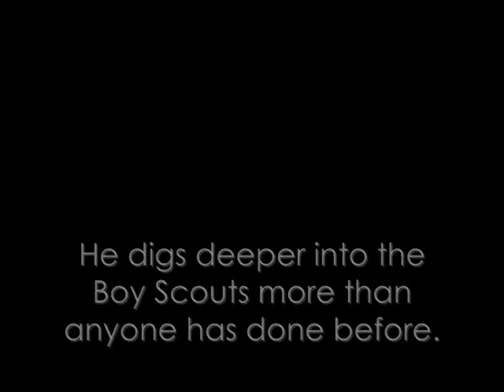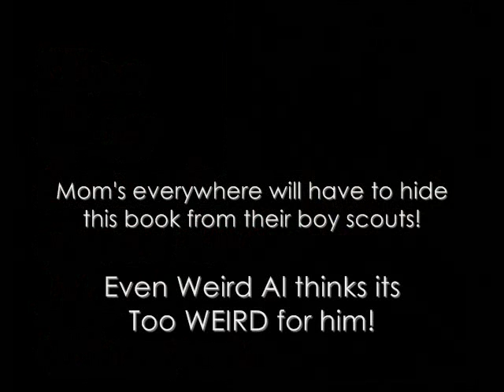The Lost Badges - The Boy Scout Code!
Parody to Novels written by Dan Brown. Popular book writer Don Brawn has written various books about the mysterious worlds of the Catholic, Illuminati and now also the Masons. He now takes on a subject about the Boy Scouts and it is being hailed as one of his most provocative books to date!

Don has uncovered the mysteries of the Catholic Church, the Illuminati and also the Freemasons with his best selling books. We thought we've read them all! We thought that his work would end there!
But DEEP in the culture of America and around the world, there lies an organization SO secretive... so elusive... that none would touch them... UNTIL NOW!

Nothing could have prepared you for this!
The Boy Scout Code - The Lost Badges
Written by Don Brawn

Video Editing by Josh Nelson
Category:  Entertainment